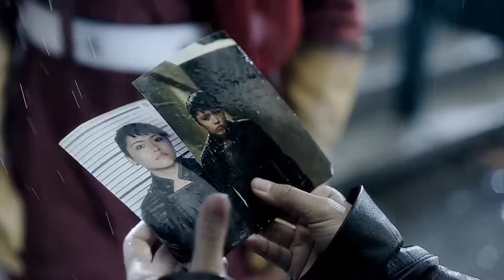Your Not Karate Kid With My A**hole - The Pleeka Podcast #61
This Week Nick is a little horse and we saw LOGAN.
Supergirl s2 ep 14 - 2:14
Arrow Season 1 - 9:24
The Flash S2 Ep 14 - 10:28
FX Taboo - 23:12
LOGAN - 37:14